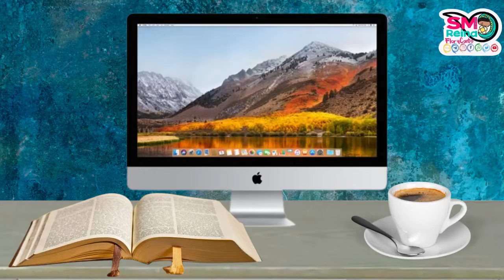CCIC nº 281 ¿De qué modo la Iglesia participa del Sacrificio eucarístico?